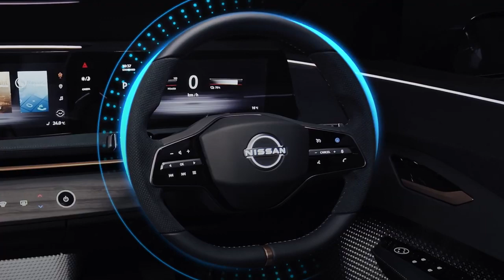Nissan Ariya Concept's 'Shield' How the EV era is changing car design